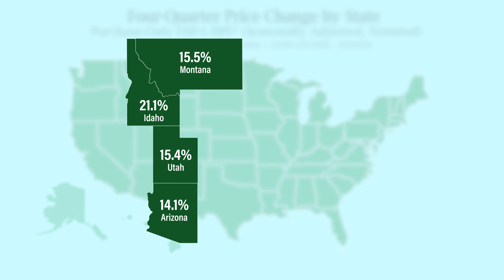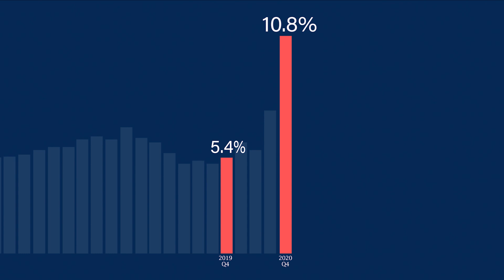FHFA House Price Index for 2020 Q4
Deputy Director Lynn Fisher highlights the key findings from the FHFA House Price Index report for the fourth quarter of 2020. The full report, tools, and data are available